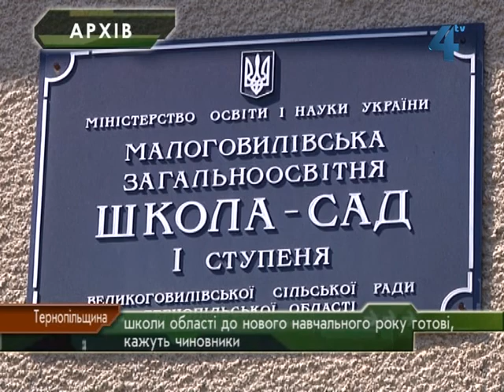Школи Тернопільщини до навчання готові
Школи Тернопільщини до нового навчального року готові, запевняють в управлінні освіти Тернопільської облдержадміністрації. Минулого року в області працювало 869 шкіл, у скількох пролунає перший дзвінок цьогоріч, чиновники поки не  кажуть. Адже в залежності від кількості учнів у деяких з них доводиться призупиняти або відновлювати навчання.